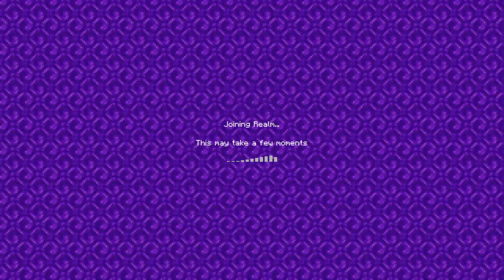Respawning the ender dragon part 2 (with my bff)